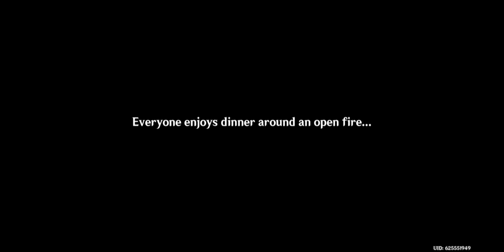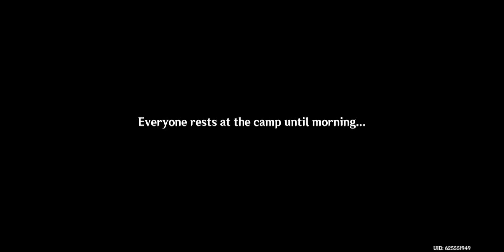Genshin Shadows Amidst the Snowstorms pt2